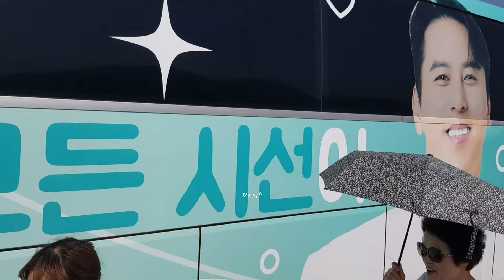벌써 민호특공대 도착?!?! [240824 장민호 광양 전어 축제 개막식]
❌2차 편집 및 재업로드와 무단 사용 금지❌
자율 후원 계좌 : 농협 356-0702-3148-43 권*현
소중한 후원은 영상제작에 큰 힘이 됩니다.